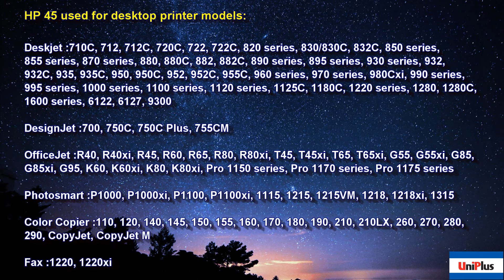HP 45 ink cartridge used for desktop printer models - UniPlus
UniPlus manufacture high quality TIJ 2.5 and desktop ink cartridge replacements for HP, Canon, Primera, Samsung, LG, Olivetti printers.

UniPlus TIJ 2.5 industrial 100% brand new ink cartridges can be used for a variety of applications, such as printing on egg / paperboard / glass / metal film / leather / ceramics and using on different machines like plotter / check (cheque) printer / handheld printer…

UniPlus’ customers come from all over the world and build long-term partnership with us because of our stable product quality based on our insistence of using high quality material and making quality test for each finished cartridge we provide to our customers.

DesignJet :700, 750C, 750C Plus, 755CM

OfficeJet :R40, R40xi, R45, R60, R65, R80, R80xi, T45, T45xi, T65, T65xi, G55, G55xi, G85,
G85xi, G95, K60, K60xi, K80, K80xi, Pro 1150 series, Pro 1170 series, Pro 1175 series

Photosmart :P1000, P1000xi, P1100, P1100xi, 1115, 1215, 1215VM, 1218, 1218xi, 1315

Color Copier :110, 120, 140, 145, 150, 155, 160, 170, 180, 190, 210, 210LX, 260, 270, 280,
290, CopyJet, CopyJet M

Fax :1220, 1220xi

(All products and company names of above are trademarks of their respective holders. All brand names and model designations shown in this video are intended only to show the compatibility of this product.)